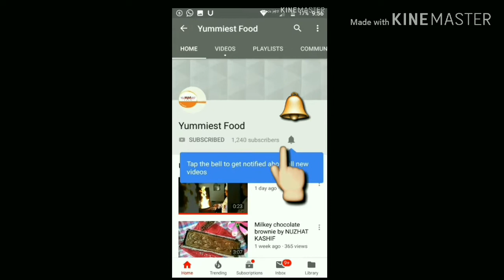Orange Chocolate Mousse by NUZHAT KASHIF